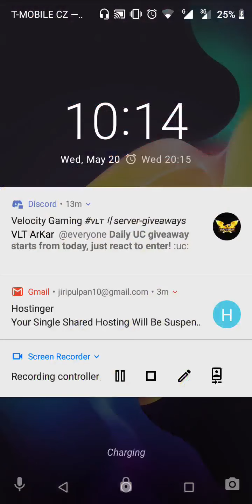Clicker Knight: Incremental Idle RPG Android Gameplay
Travel through the wilderness, slaying monsters and collecting epic loot in this Idle RPG! Tap to cast spells, upgrade your hero with unique abilities and craft potions to defeat your enemies! Assign your stat points and click to win in Clicker Knight and epic incremental idle RPG!